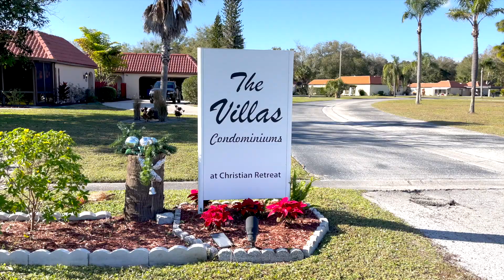1108 W Faith Circle, Bradenton, FL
This is a real estate listing video walk through of 1108 W  Faith Circle, Bradenton, FL

If you would like a video like this Paul Emmanuel Kohler is a Photographer and Videographer that specializes in Real Estate Photography, videography, matterport, and marketing of real estate properties in Bradenton, Sarasota, Venice, North Port, St. Petersburg, and the surrounding areas.